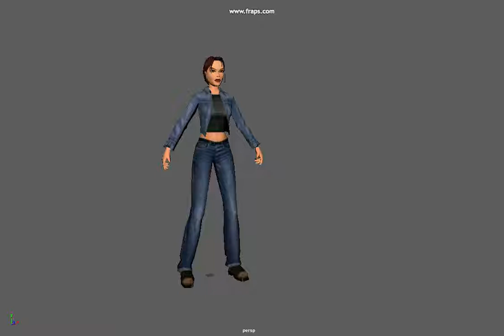Tomb Raider AoD Animation Export ALPHA 2